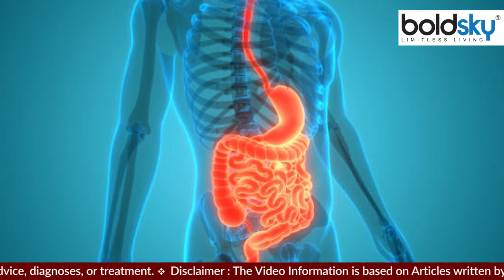खाना खाने के बाद आम खाने के चौकाने वाले फायदे | khana Khane ke Bad Aam Khane ke Fayde | Boldsky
Health Tips: By the way, mango is a very healthy fruit. But due to overeating, it can also give you diarrhea, so let us tell you today how eating mango can be more beneficial for you.

Health Tips: वैसे तो आम एक बेहद सेहतमंद फल है. परंतु ज्यादा खाने की वजह से यह आपको दस्‍त भी लगवा सकता है, तो आइए आज हम आपको बताते हैं कि आपके लिए आम खाना कैसे अधिक लाभकारी हो सकता है.